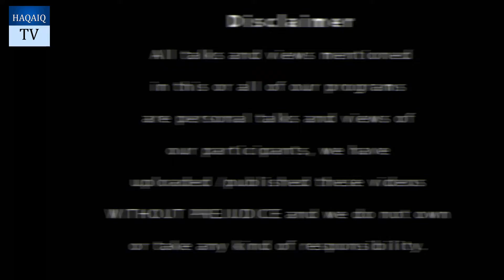"KISSAN KHUSH HAAL, PAKISTAN KHUSH HAAL'' | HAQAIQTVOFFICIAL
"  KISSAN KHUSH HAAL MULK KHUSH HAAL ''

Show: Haqaiq with Ehsan Batalvi
Host: EHSAN BATALVI
Guest: MIAN WAHEED AHMAD (PTI) & SHAHID BUTT (PMLN)